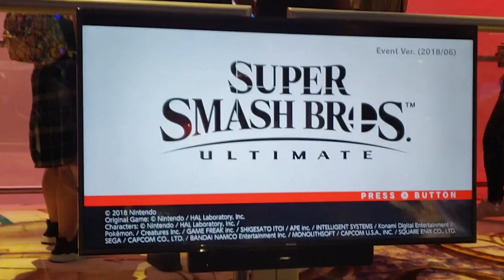Super Smash Bros. Ultimate Gameplay With Items! (Off-Screen)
Let's go! Eric went the route of playing Super Smash Bros. Ultimate in the for fun demo at E3 2018, which has items turned on. Needless to say madness ensues. Smash is back in a big way in 2018.